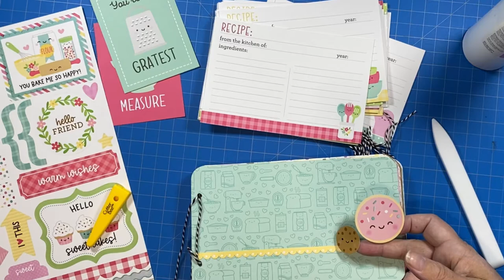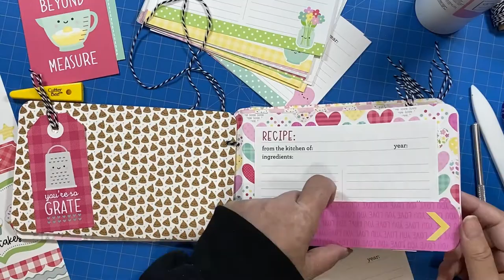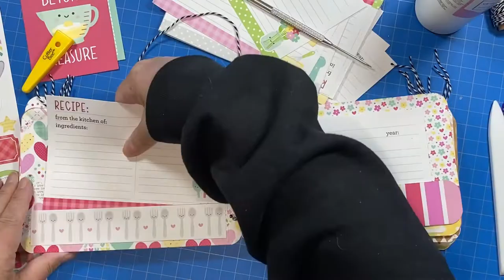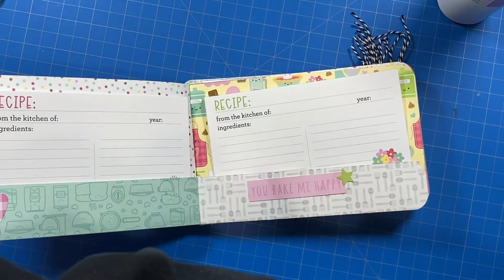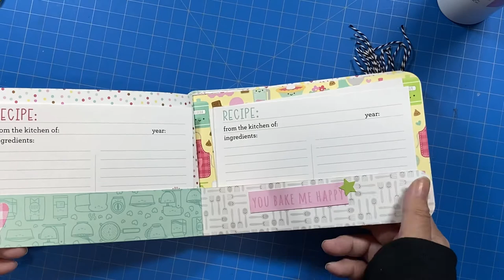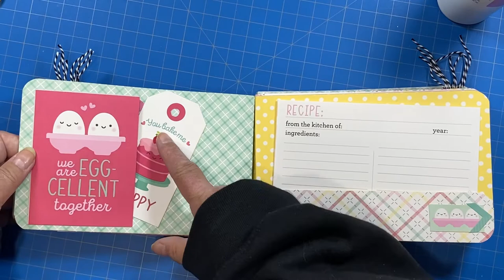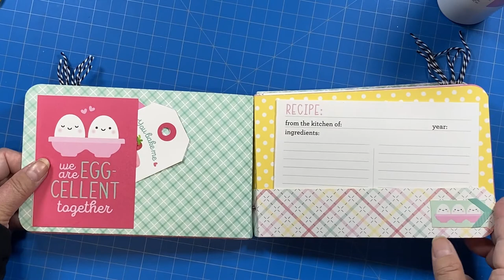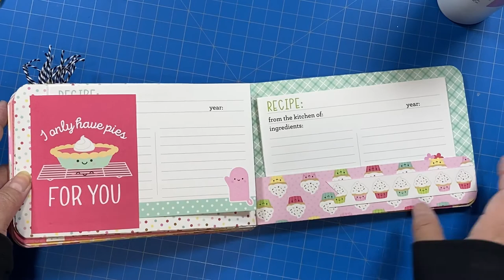Doodlebug Designs • Made With Love • Recipe Card Keeper Mini Album Tutorial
The Doodlebug Made With Love collection really speaks to me. It is too cute.  With the matching Recipe Card set, I really wanted to create a little recipe card keeper. This book can easily fit all 36 of the recipe cards in them.  If you are giving this as a gift you could fill out a few of the cards with your personal favorite recipes, and leave some blank so that the recipient could fill some out as well!

This is another project created for the Maymay Made It Design Team.